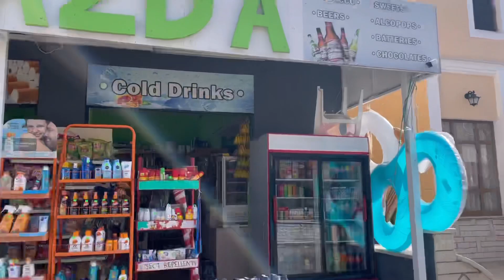KAVOS HOLIDAY- QUAYSIDE VILLAGE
Random Hol With part of the gang harry cargo , bacon and Erin

Vid made just to look back for the mems and entertainment- make sure to like and sub

Also a view on quayside village if you’re off